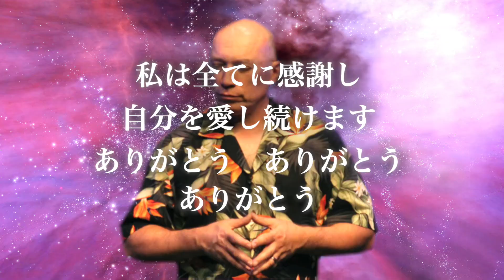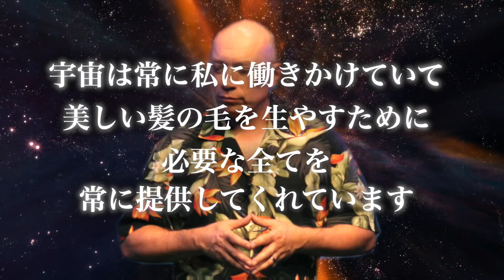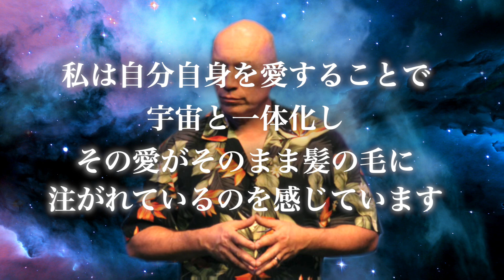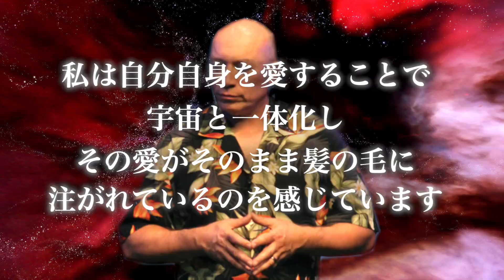アファメーション❸バシャールの宇宙愛で発毛✨引き寄せの法則✨潜在意識を書き替える⭐️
バシャールは言います。
「自分を愛し、自分自身を受け入れることで、宇宙はあなたに健康的な髪の毛を与えてくれます」
あなたの愛が髪の毛に届くと、不思議なことに髪の毛は生まれ変わります。髪の毛は自分自身を愛し、自分自身を受け入れることで、どんどん美しい髪の毛に変わっていくのす。
この動画はバシャールの宇宙の法則を使ったアファメーション動画です。
何編か連載していきますので、全て順番に活用して頂き、是非とも想像を超えた角度からのAGA治療をお試し下さいませ。

✨本動画の信憑性と強い実用性について以下の動画にて説明しています。
まだの方はまずはこちらから是非ともご覧下さいませ。🤗

あなたのコンプレックス教えて下さい🤗リクエストにお応えします✨
憧れの自分への近道案内が出来れば、私は幸せです⭐️
立ち上げたばかりのチャンネルです✨

【アファメーションで寝落ちすると絶大な効果を得られる理由】

人間の主な脳波の動きは以下に記す通り。

β波(ベータ)→顕在意識→頭冴え渡る状態
α波(アルファ)→無意識→ボーッと微睡む状態
θ波(シータ)→覚醒意識→寝落ち前後の状態、又は超集中状態
δ波(デルタ)→潜在意識→睡眠状態
γ波(ガンマ波)はここでは割愛

寝落ちの瞬間と熟睡中に脳波がシータ波に移行しますが、そのシータ波が出ている一瞬を超ポジティブな心理状態で迎える事で潜在意識が書き換えれ、ポジティブな現実を引き寄せるというのがこの世の法則なのです。詳しくは下の動画で説明されています。まだの方はまずこちらの動画を観てから、当チャンネルのコンテンツを活用して下さい。

【水の音は１/ｆゆらぎ効果】
当チャンネルでは、アファメーションを超ポジティブに吸収出来るよう、大自然の「１/ｆゆらぎ 」がふんだんに盛り込まれた水の音を採用しています。

【 １/ｆゆらぎ 】とは…（エフぶんのイチゆらぎ）
規則正しい音と、ランダムで規則性がない音との中間の音であり、音響振動数のゆらぎと生体リズムのゆらぎが同期する事で、一定のヒーリング効果を生むとされています。
結晶の格子振動､地球の自転､自然現象は常に１/ｆゆらぎであり、その自然界の１/ｆゆらぎ音を聴くと脳内がα波の状態になり、人間の生体にリラクゼーション効果をもたらすと発表されています。

将来は様々な水の音（波の音や水中のブクブク音など）を収録していく予定です。楽しみに。

【BGMはソルフェジオ周波数、528Hz】
当チャンネルのBGMは癒しの音階、528Hzのソルフェジオ周波数に調音し制作されたヒーリング音楽です。眠れない時などに、直接右脳に訴えかけ、アルファ波やシータ波を誘発してくれるので、アファメーションによる潜在意識の書き換えには最適です。

BGM♪：SPACE TRAVEL（ソルフェジオ周波数528Hz）